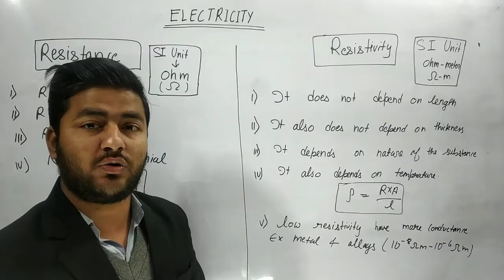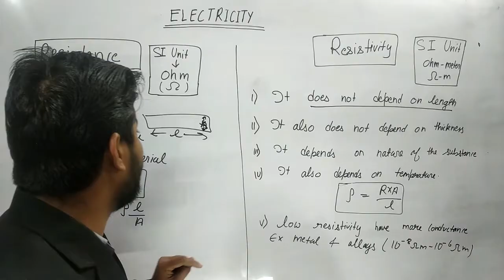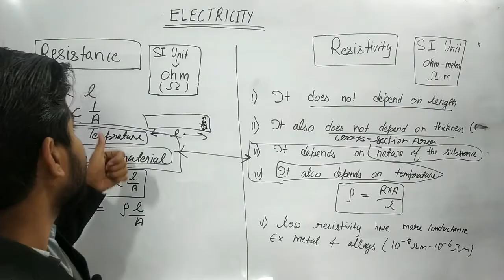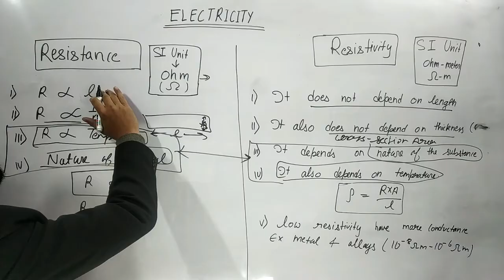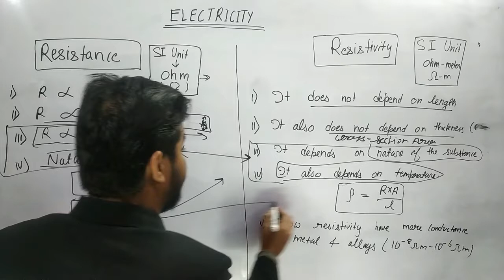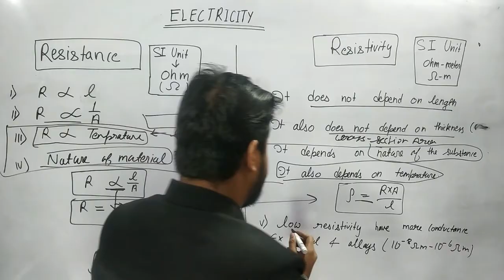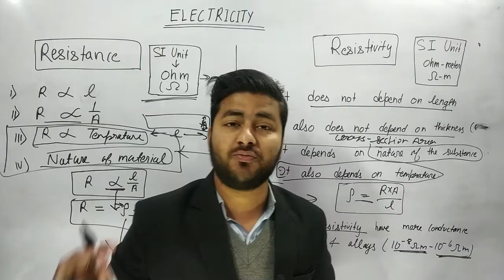DIFFERENCE BETWEEN RESISTANCE AND RESISTIVITY || Ashutosh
Difference between Resistance and Resistivity (physics current and electricity 2019),DIFFERENCE BETWEEN RESISTANCE AND RESISTIVITY,RESISTIVITY and Factors of RESISTANCE || Insider view || in HINDI,Resistivity or specific resistance of a material | in Hindi | हिंदी,Resistivity | Electricity | Physics | Class 10th | In Hindi | Magnet Brains,what is RESISTANCE? class 10th x CBSE - ELECTRICITY,Intro to Electrical Resistance,Resistors,and Resistivity | Doc Physics